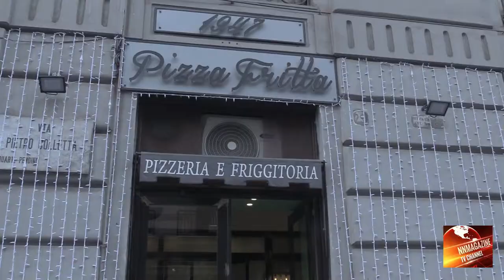Capri: le luminarie colorano la neve1